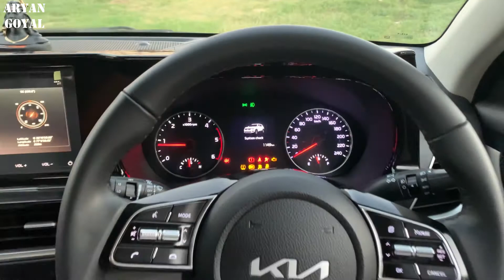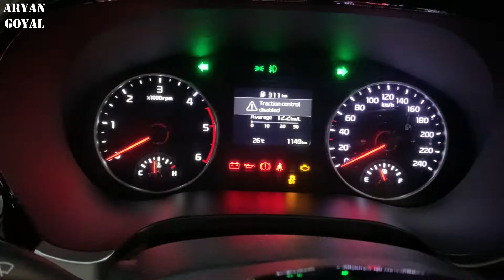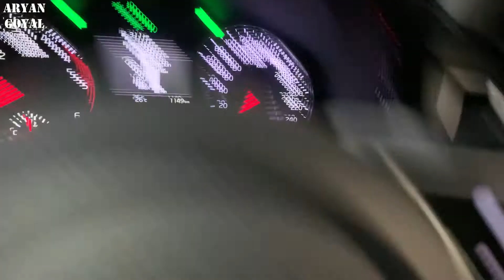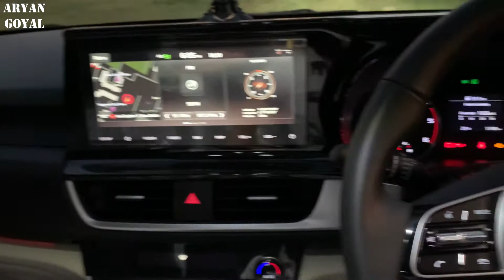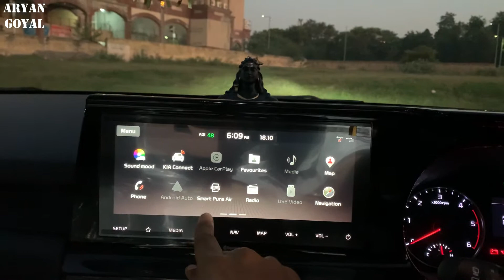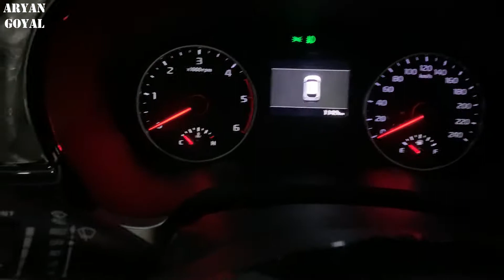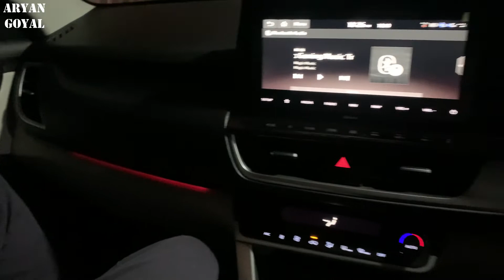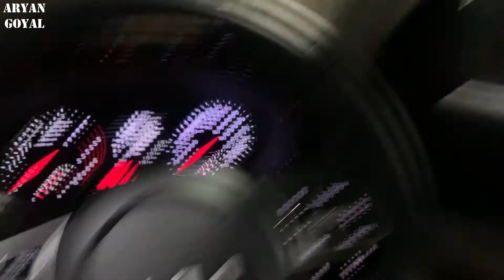KIA SELTOS HTX 2022 | BLACK | DIESEL MANUAL